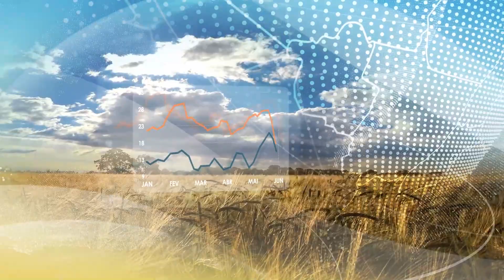Previsão do tempo | Sudeste | Frente fria avança pelo Sudeste e traz chuvas | 18/08/2022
Tempo fica mais instável em São Paulo